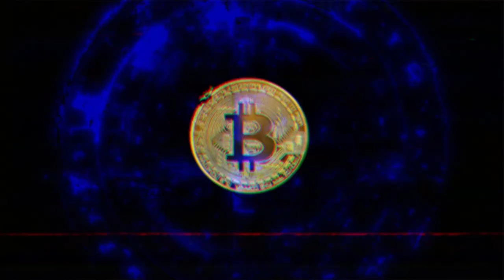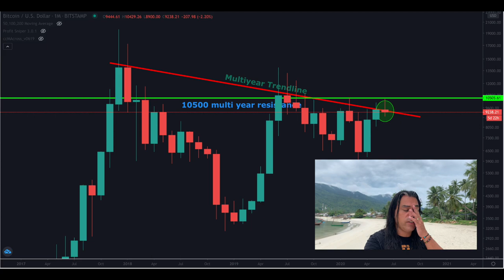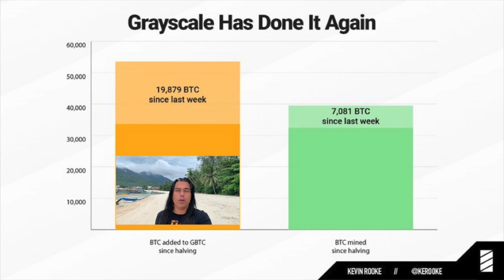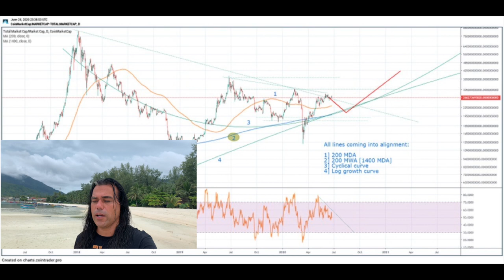SOON BITCOIN 25% DISCOUNT AT $7000 ⁉️ Mindset CHANGE is very important NOW‼️Didi Taihuttu shows why!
In todays video we take a look at the Bitcoin price and why many TA's are expecting a bitcoin price of $7000. Also sharing my opinion on that of course. More important is my opinion why its very important to start and educate people now hoe to use these tools!!Taking a peak at blockchain heroes, Venezuela, Brazil and much more.

!! SPECIAL OFFER !!

TimeStamps

00:00 Intro
02:30 MasterMind group phangan
04:45 Bitcoin price TA
07:28 GrayScale bought 53000 bitcoin
09:00 Why Bitcoin could  go to $7000
11:45 Venezuela Passport news
12:50 Lose this fear for the governments ?
18:00 Fractal shares of google, amazon, Tesla

BUY BITCOINS
🟢  Kraken